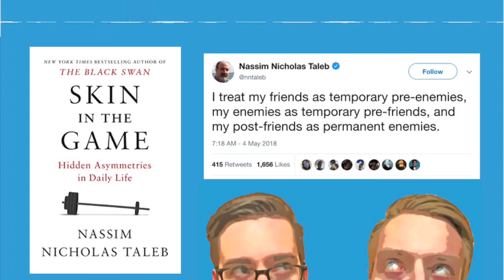Nassim Taleb’s Skin In The Game Is Much Better Than His Twitter Account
This week Matt and Adam review Skin In The Game: Hidden Asymmetries In Daily Life by Nassim Nicholas Taleb. Taleb may despise (professional) book reviewers, but we really enjoyed this book: the man is never dull! Timestamps below:

0:08 - Taleb is angry on Twitter...
0:59 ...but calm and collected here

Intellectuals vs Risk-Takers
3:11 - The Intellectual Yet Idiot
6:43 - Taleb on education
11:22 - Why duels are good
12:44 - Trump’s appeal

The Power of Intransigent Minorities
15:06 - Why lemonade is kosher
17:40 - NIMBYs, regulation, and early adopters

Taleb The Conservative
20:21 - Precautionary principle
21:37 - Are GMOs dangerous?
26:18 - How religion helps us survive

Academics Need Skin In The Game
32:34 - Equality and hypocrisy
35:08 - Why Thomas Picketty is wrong
38:00 - Taleb hates economists

44:26 - Final thoughts